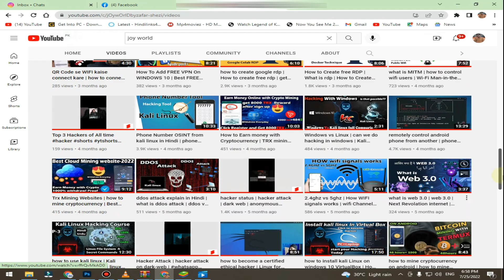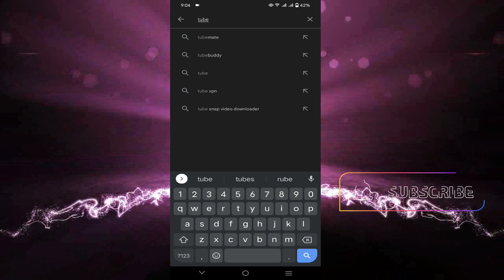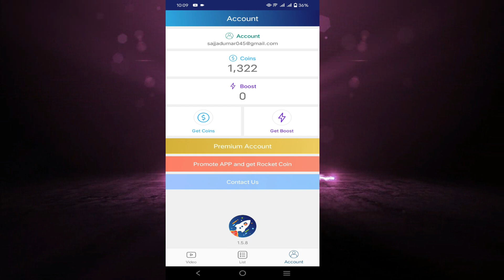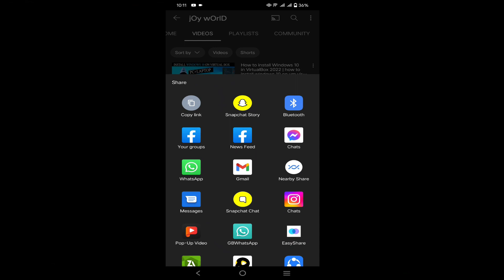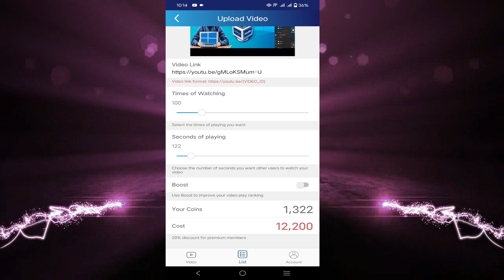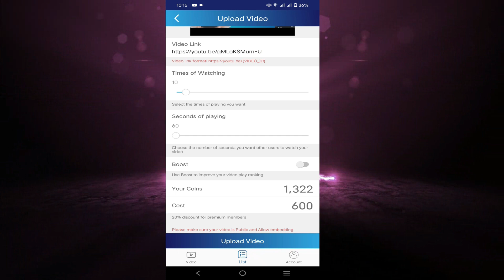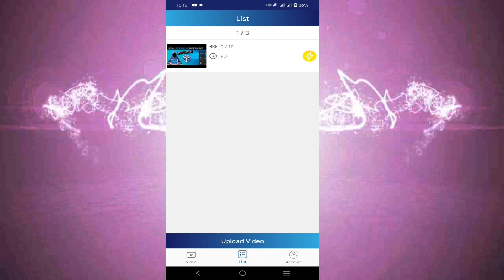Complete youtube watch Time Fast | 4000 hours in minutes |1000 subscribers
Hello Guys i am taking about  in this video I will show you How To Complete YouTube 1K Subscribers and 4K Watch Time Fast. This video is a gift for new subscribers who are struggling to complete youtube subscribers and watch time. If you are searching for Subscribers and Watch Time tricks then this video is for you.

Some Related Video Queries :- 01

Some Related Video Queries :-02